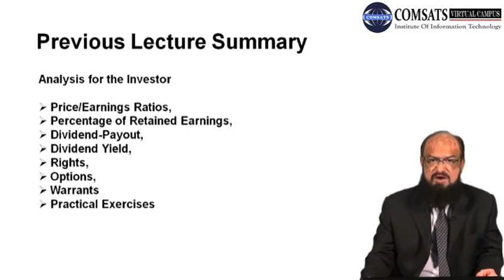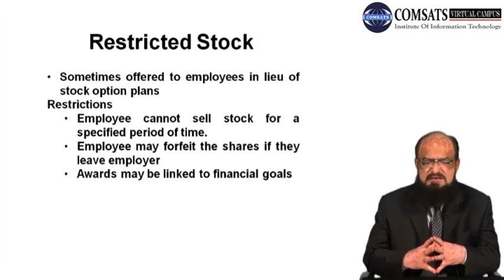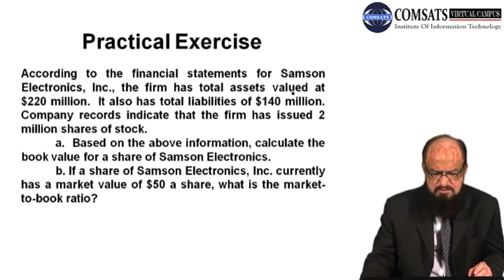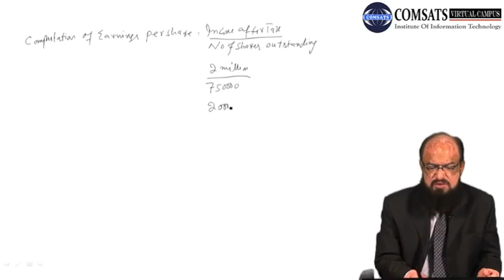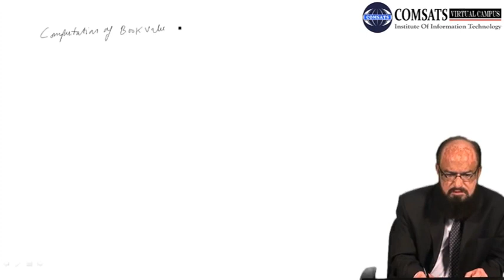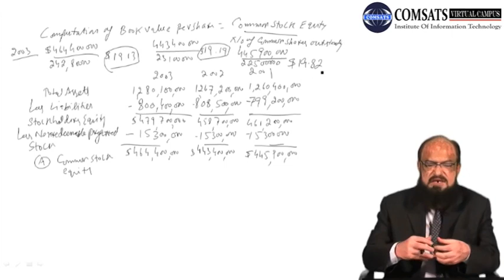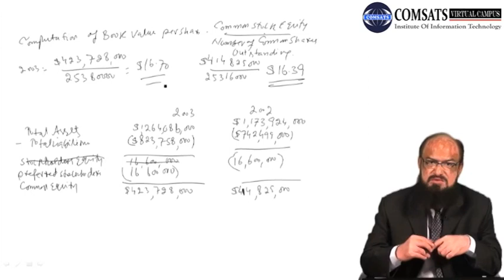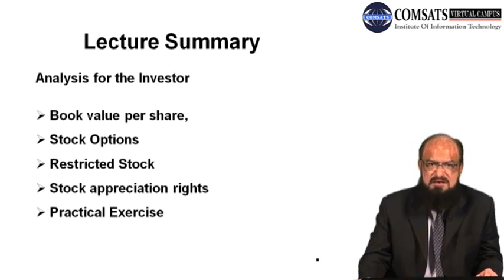Book value per share MGT537 LECTURE in Hindi Urdu 21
book value per share calculator,
high book value per share,
book value per share and earnings per share,
importance of book value per share,
book value per share vs market value per share,
gaap book value per share,
book value formula,
book value per share quizlet,